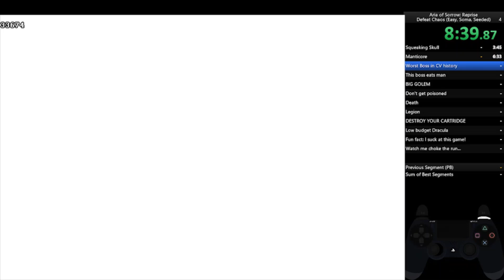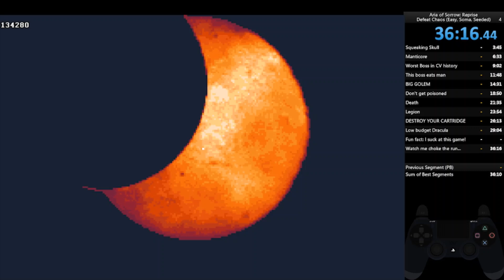Aria of Sorrow: Reprise 1.0 Defeat Chaos Easy,Soma,Set Seed in 36:16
Next time i'll try not to forget the route.